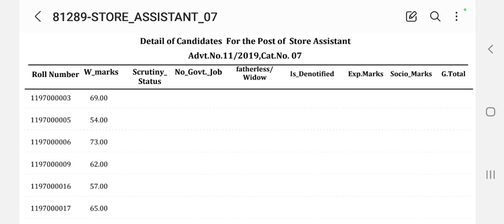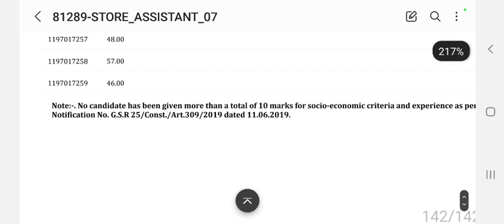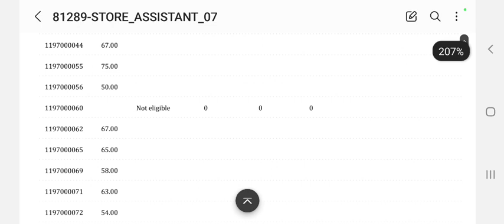hssc detail result declared || hssc store assistant detail result || hssc socio-economic result